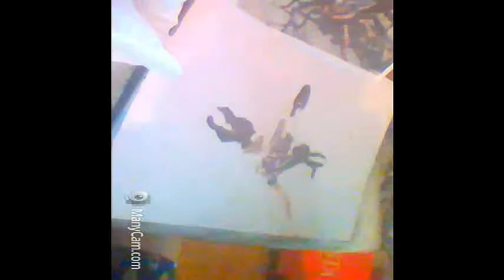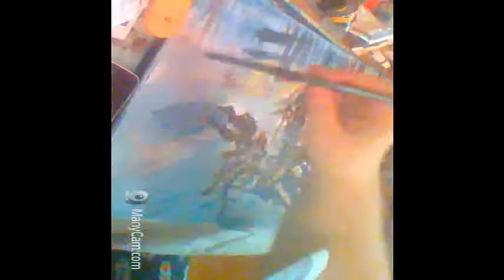RADSCORPION/Fallout4- Acrylic Painting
Hello this is my painting of Radscorpion or Radioactive Scorpion from Fallout 4 the game.
song: Radioactive-Imagine Dragons
I am a self taught artist, I'm not an expert, just sharing some tips i learnt over the years I hope you will paint along with me. Please check out my instagram: @jaybird.creations and go to my facebook for the image

Feel free to send me messages, ask me questions and share your results
Tools you will need:
Paintbrushes that you like to use:
Small round pointed brush
Water
Palette
Cloth
Colors: Burnt Umber
Raw Sienna
Cyan Blue
Turquoise
White
Black
Yellow
Use what you have
Enjoy the results